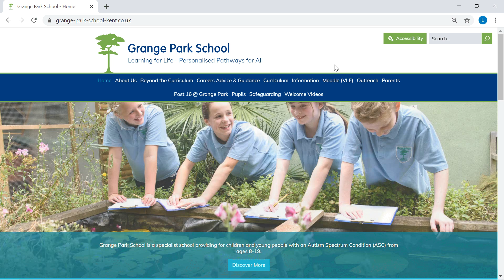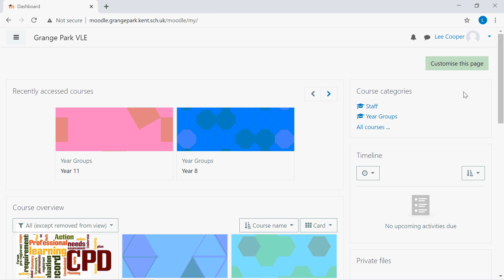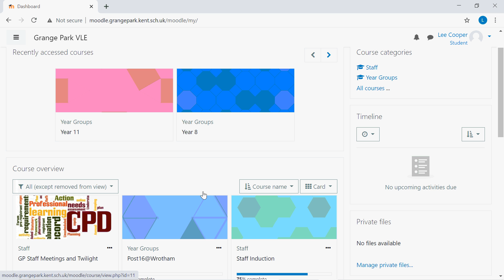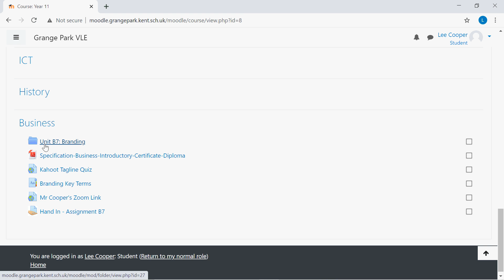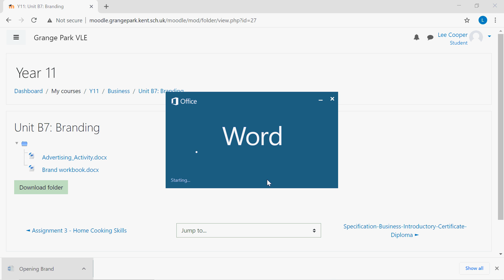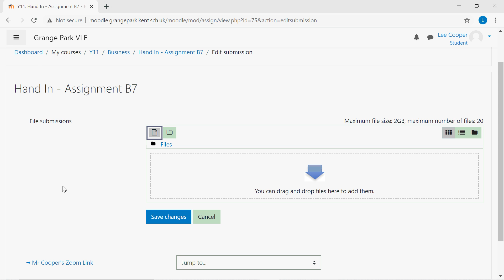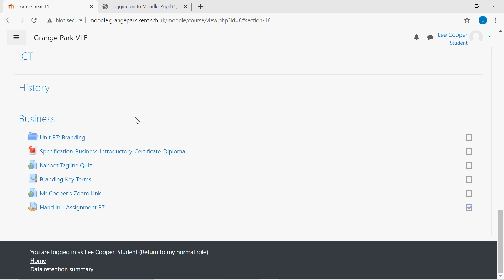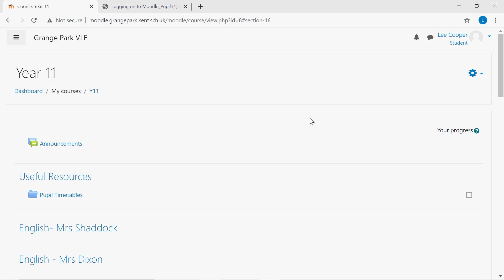Parent Pupil Support Video